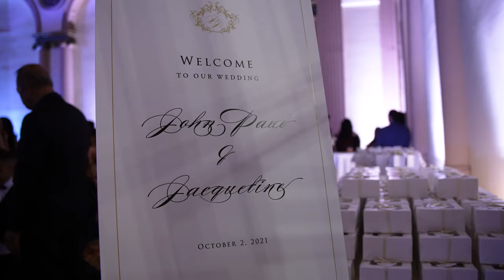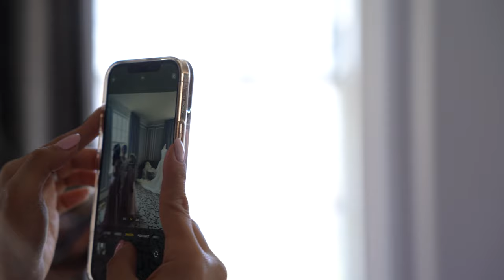John Jacqueline Short Version of Wedding UHD 4K 10 02 2021